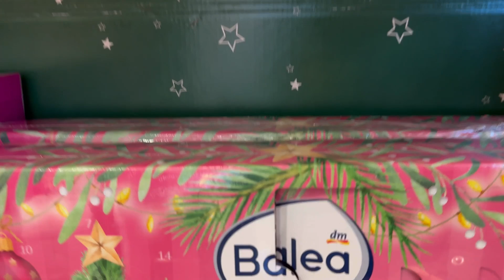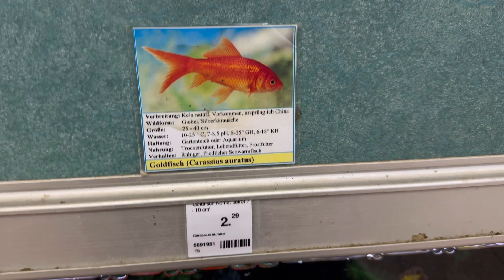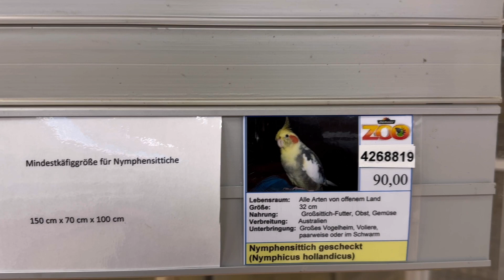এই শুক্রবার আর বাড়ির Pizza নয়, বাড়িতে বানালাম মাছের কচুরি আর Mutton curry